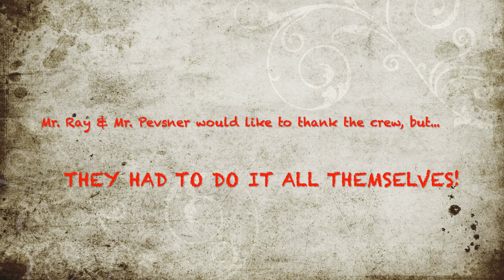ZOOM NAKED a comedy about getting to really know your co-worker with David Pevsner & Terry Ray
ZOOM NAKED written by Terry Ray is a comedy about truly getting to know your co-worker better.  Starring David Pevsner and Terry Ray.  This is another short film in the ZOOM ANTHOLOGY created by Terry Ray and Michael Vaccaro.